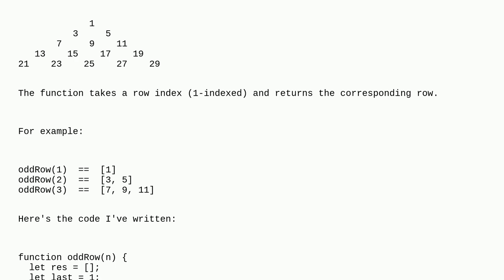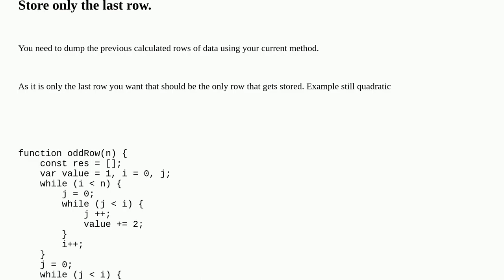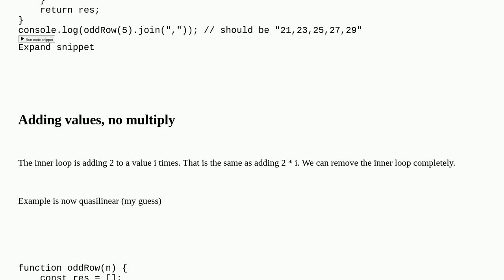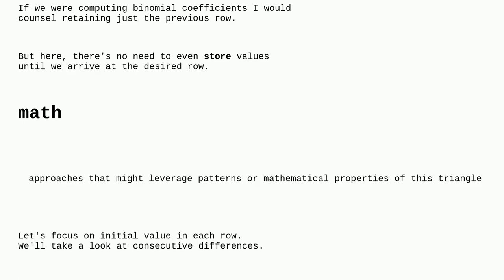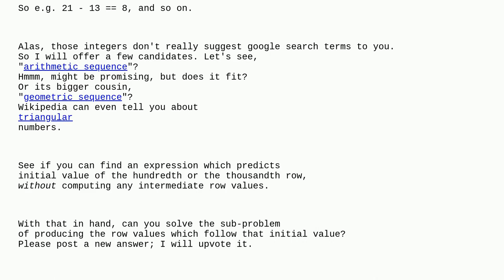Codereview: Optimizing a Function to Generate a Row of Consecutive Odd Numbers in a Triangle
Optimizing a Function to Generate a Row of Consecutive Odd Numbers in a Triangle

A special thanks goes out to the community

  programming-challenge performance memory-optimization javascript